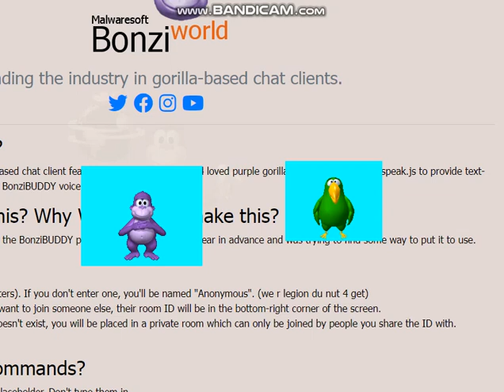Bonzi throws a banana peel at me/Bonzi Gets kicked!